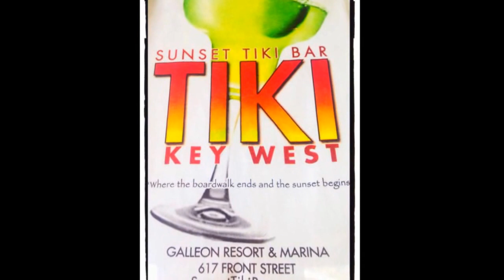Sunset Tiki Bar Key West